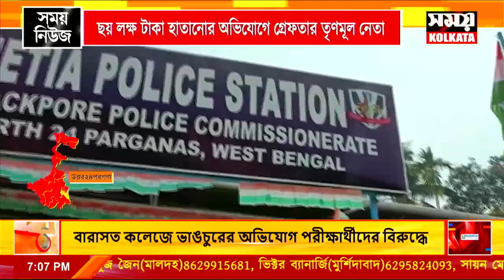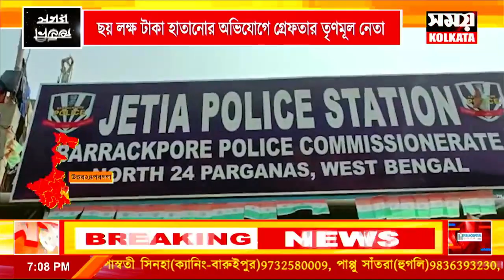ছয় লক্ষ টাকা হাতানোর অভিযোগে গ্রেফতার তৃণমূল নেতা